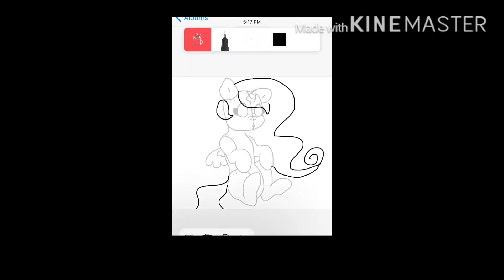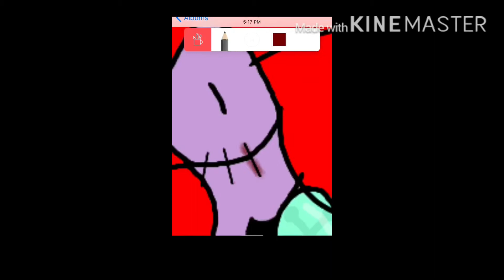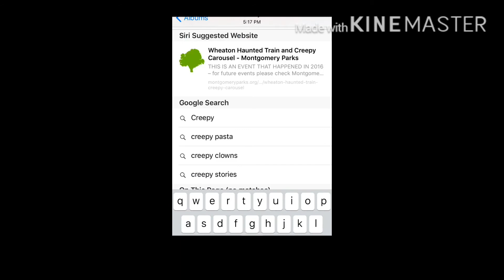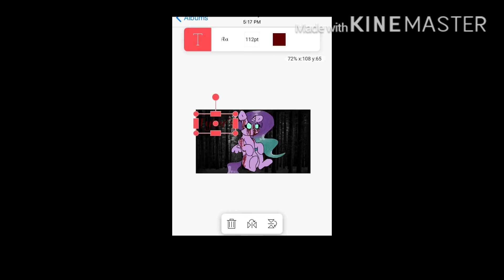Tyler’s Doll .:Mlp Speedpaint:. (Gore warning) ~read des.~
Hello!

So tbh this is a trace video...😑

Plz don’t hate me I just got really bored. I know this is still a trace but tbh I found this on Mlp Insanity Bases.Yea. Plzzzz don’t unsubscribe plzz just hear me out, so I thought that “Oh I wonder, If I did a tracing video I wonder how many views I would get!” And I was so stupid, again plzzz DONT hate me plzz.

Props to the actual creator of this drawing and technically this video is all credit to the creator again plzzzz don’t hate me I love you guys and I will 4ever! (Lol got that from Crystal Wish) Anyways I love you plz don’t hate me!! Also this is very Glitchy ☹️

Bye!!! 💜💗